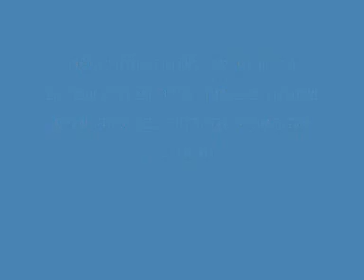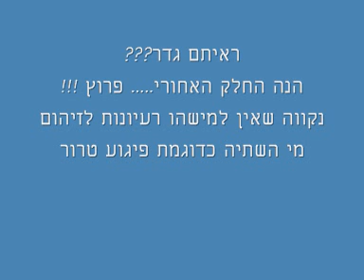דליפת מי שתיה.wmv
לא משנה כמה גשמים ירדו
זה לא משנה כמה מים יתפילו
עדיין חשוב לחסוך במים
כמות עצומה של מים נעלמת לאדמה בגלל חורים בצנרת
ברשימת הערים לשמצה
נמצאת גם דימונה
תחשבו על זה